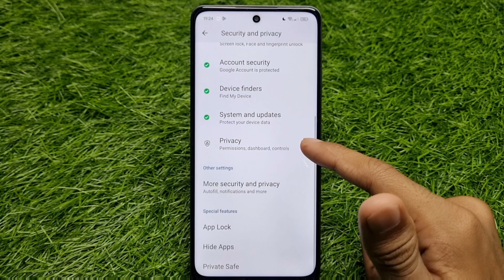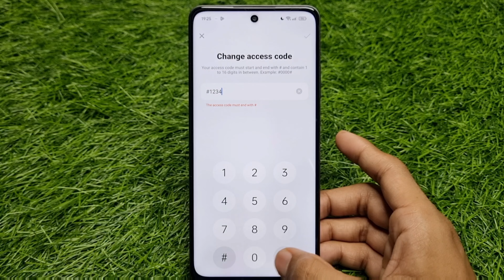Realme Me Instagram Hide Kaise Kare | How To Hide Instagram App In Realme Phone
1) realme me instagram hide kaise kare
2) how to hide instagram app in realme phone
3) realme ke mobile mein instagram kaise chhupaye